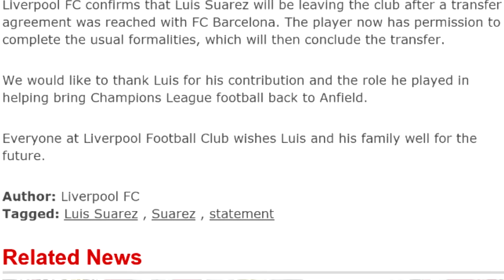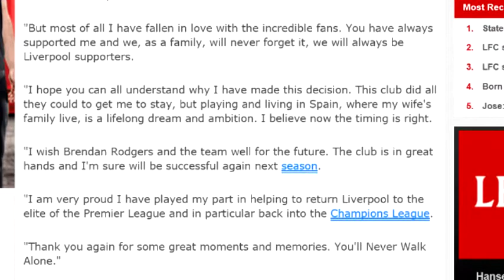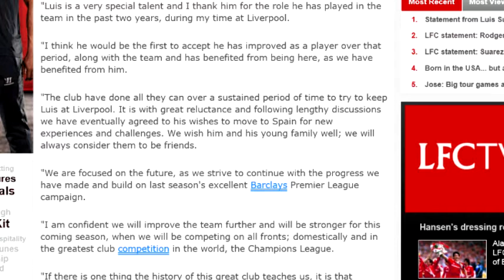Luis Suarez Officially Leaves Liverpool - My Honest Thoughts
It's finally confirmed, Luis Suarez is moving to Barcelona after 3 years at Liverpool. Here are my honest thoughts and I also read the statements hope you all enjoy :)